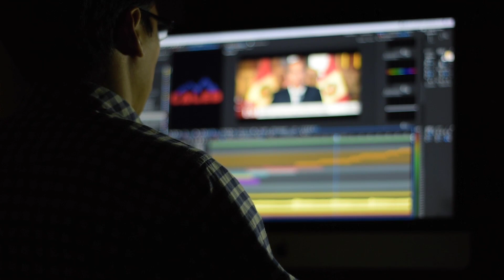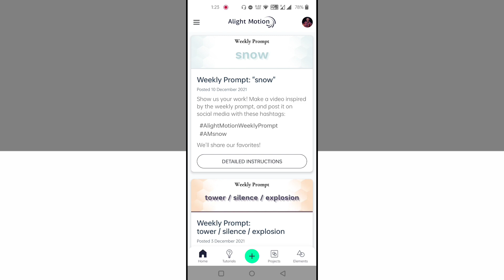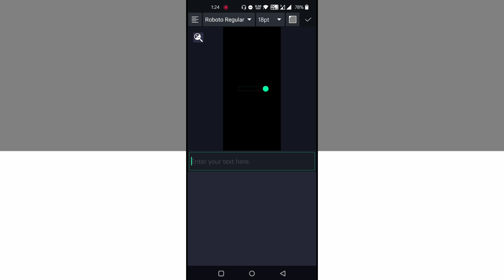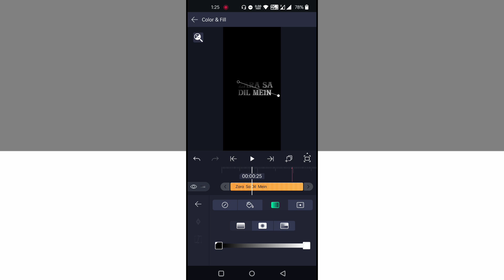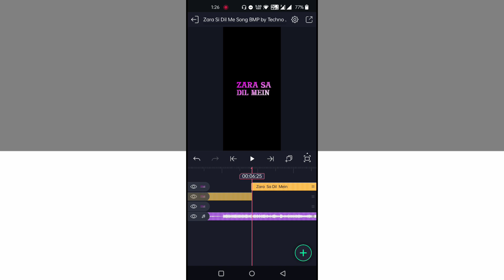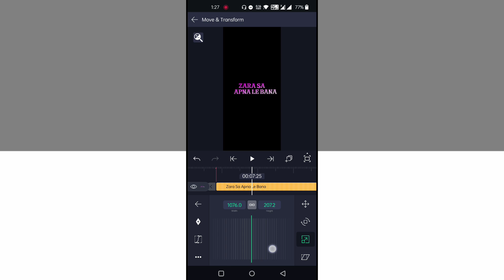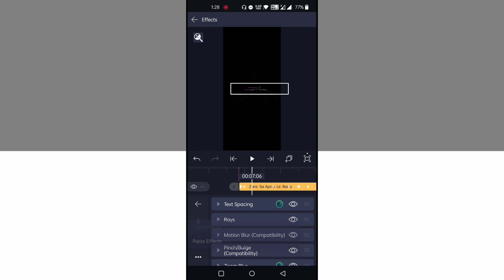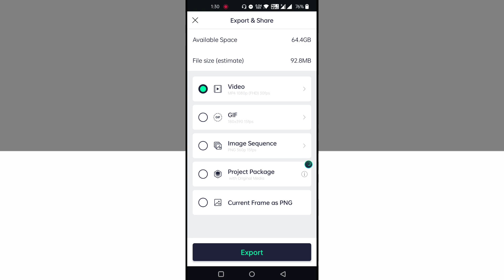Zara Si Dil Mein De Jaga Lofi Aesthetic Status Editing | Alight Motion Video Editing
DOWNLOAD LINKS 🔗 : ➤